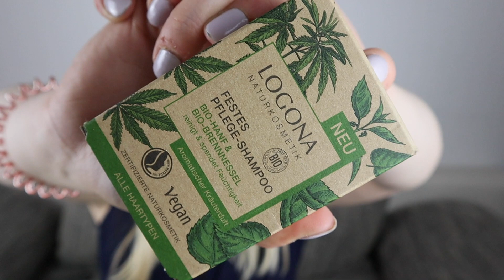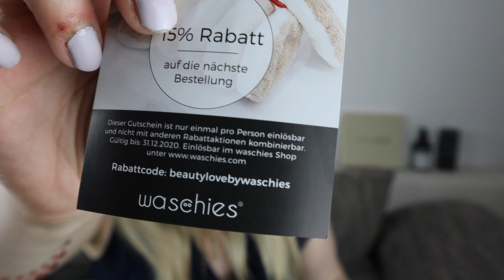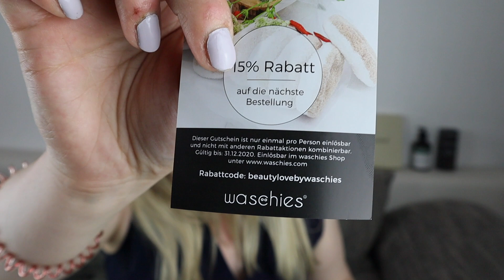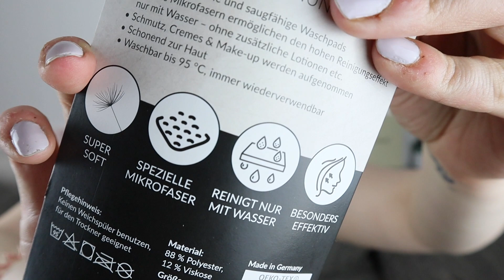beautylove - The Natural Box - Juni 2020 📦😱 + Verlosung der Box!!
Jo Leute und cool, dass ihr zu diesem neuen Video wieder mit am Start seid!
Heute darf ich euch eine gaaaaanz neue Beautybox vorstellen! Sag mir doch gerne in den Kommentaren, wie sie dir vom ersten Endruck gefällt! 😁

Modalitäten:
Produkt: Beautylove-The Natural Box
- vegane, cleane, natürliche und naturnaheKosmetikprodukte
- 6-8 hochwertige Beauty-Produkte
- Mitgliedschaften: Flexible Laufzeit für 39,95 €, 6 Monate (3 Boxen) für 34,95 € pro Box, 12 Monate (6 Boxen) für 31,95 € pro Box

Viel Spaß beim ansehen und eine tolle Zeit wünsche ich dir! 👀 🥰

3. Du musst ein lieben Kommentar schreiben, wo der beautylove und dein Lieblingsprodukt aus der Box zu lesen ist 📝

+ Du musst mindestens 18 Jahre alt sein oder die Erlaubnis eines Erziehungsberechtigten haben!

❗️❕Am 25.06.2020 endet das Gewinnspiel!! ❕❗️